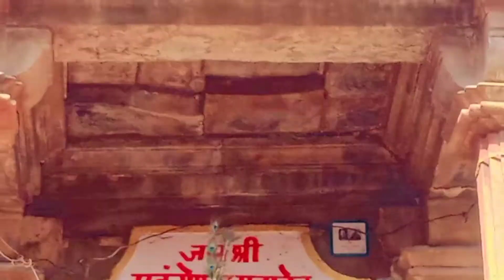khajuraho mandir diwari location || d k Don vlogs //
Thenks for watching my viedo